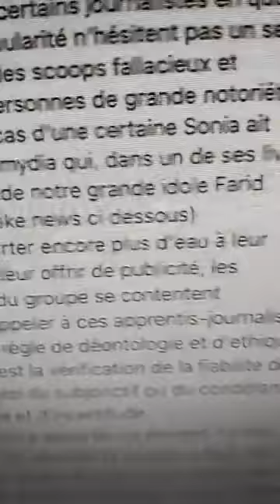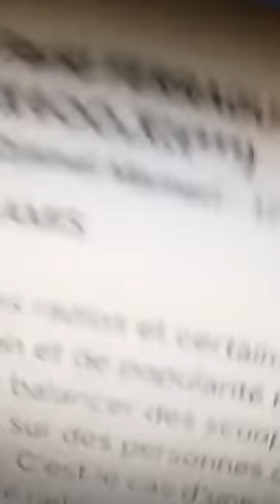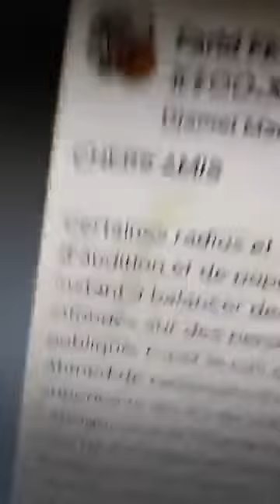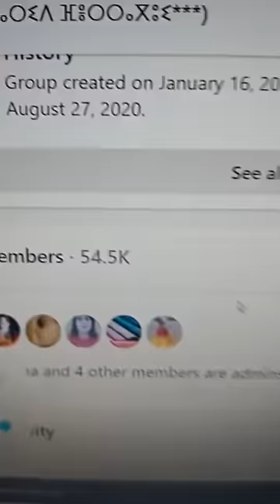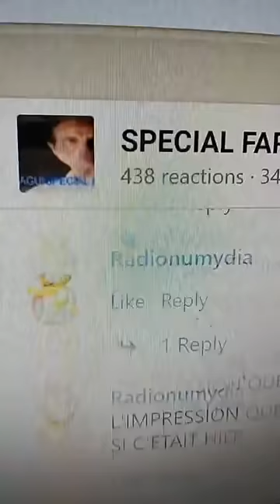RUMEURS FARID FERRAGUI